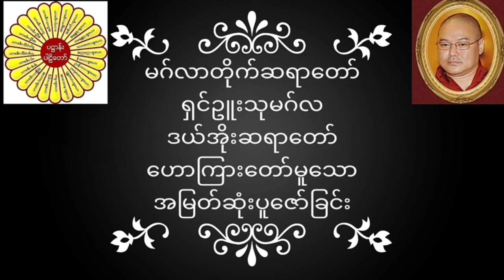မဂ်လာတိုက်ဆရာတော် ရှင်ဥူးသုမဂ်လ(ဒယ်အိုးဆရာတော်) ဟောကြားတော်မူသော အမြတ်ဆုံးပူဇော်ခြင်း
မဂ်လာတိုက်ဆရာတော် ရှင်ဥူးသုမဂ်လ(ဒယ်အိုးဆရာတော်) ဟောကြားတော်မူသော အမြတ်ဆုံးပူဇော်ခြင်း တရားတော်